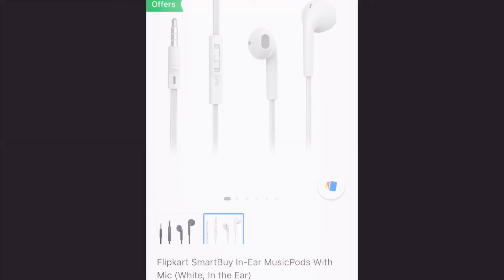Flipkart Smart Buy E33MVP Headset/Earphones (Iphone Design) Unboxing and Full Review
Flipkart Smart Buy E33MVP Earphones (Iphone Design) Unboxing and Full Review